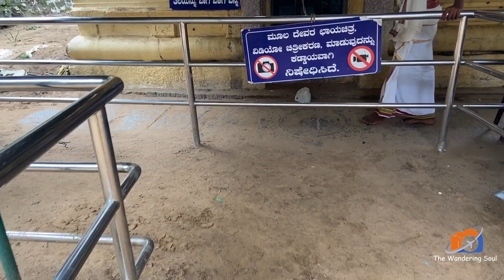Talakadu - Lost Temple Town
Talakadu is a desert-like town on the left bank of the Kaveri river 45 km (28 miles) from Mysore and 133 km (82 miles) from Bangalore in Karnataka, India. It once had over 30 temples, most of which now lay buried in sand. The extant group of temples, where the eastward flowing Kaveri river changes course as the sand on its banks spreads over a wide area, is a popular pilgrimage site for Hindus.